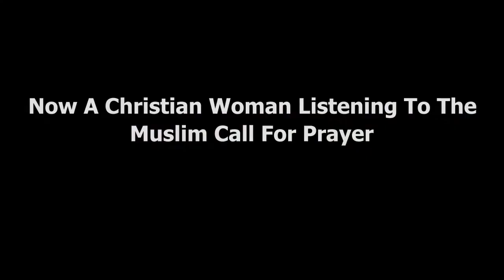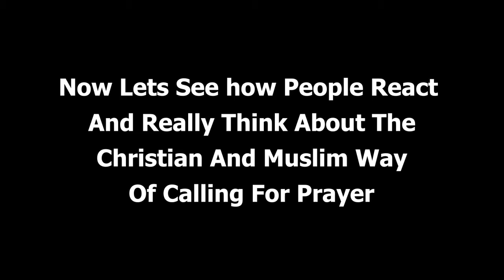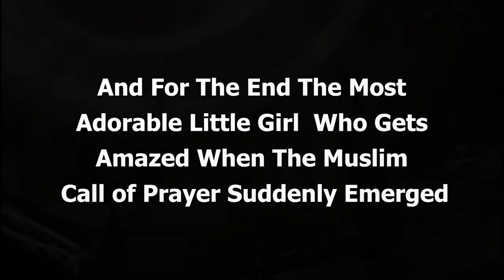Athan Reaction Complation And A Woman Journalist In Jeddah Experiencing The Treasures Of SaudiArabia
Athan Reaction Complation And A Woman Journalist In Jeddah Experiencing The Old Treasures Of Saudi Arabia.

                                                               THE MOST MERCIFUL
                                                                        PRODUCTION